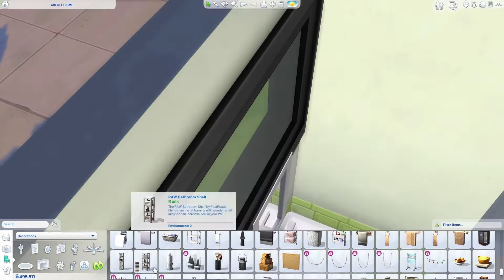Micro Home // The Sims 4 - speed build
I was inspired to build this by the new pack that was released a bit more than two weeks ago, and while I do not have that pack myself, it was still a fun challenge.

If you want to download this lot from the Sims 4 Gallery, you can search it by my ID: TheHDreamer